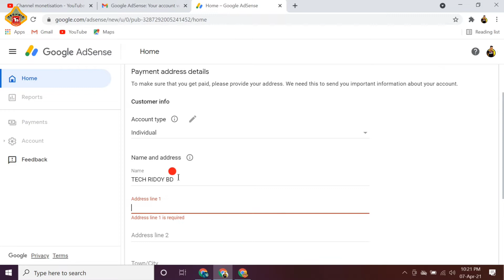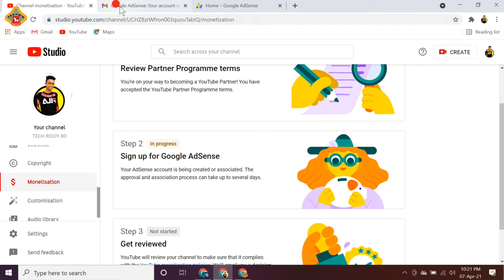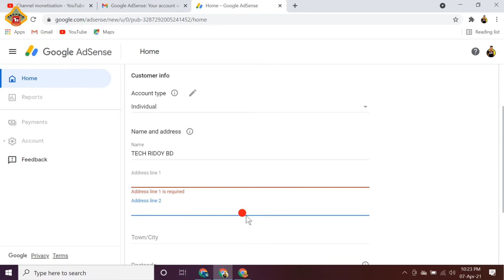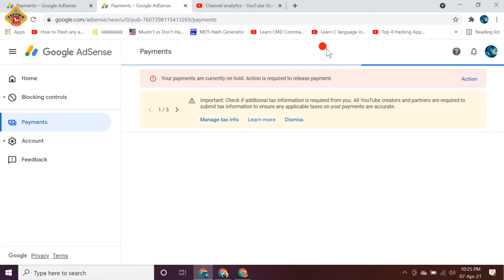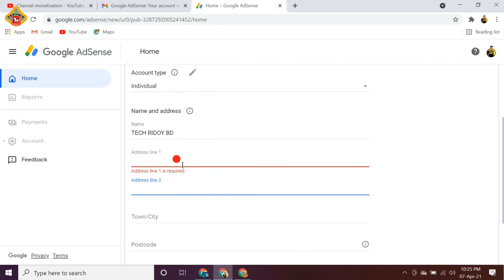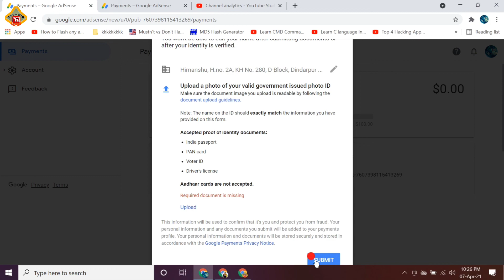Adsense identity not verified, Adsense 2nd step error in YouTube || AdSense important information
AdSense important information || Adsense identity not verified, Adsense 2nd step error in YouTube 2021

Best motivational YouTube channel:
I upload video on Technic Shreemanji YouTube channel daily in Hindi like: